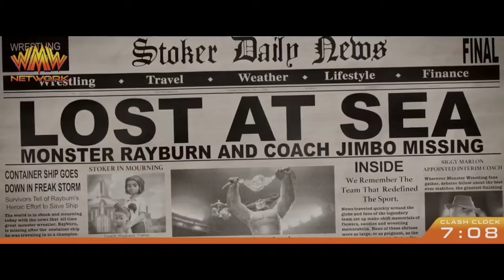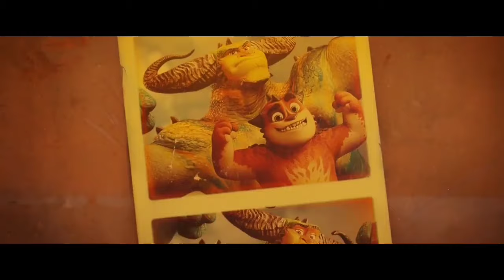طفلة بتقابل وحش فبتدربه وبتخليه يشارك في مصارعة الوحوش | ملخص فيلم ramble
ملخص انيميشن
افلام كرتون
ملخص افلام انمي
افلام انمي
افلام انميشن
افلام انمي مدبلجة بالعربية
ملخص انمي
ملخص كرتون
ملخص انيميشن
ملخصات افلام
ملخص فلم
ملخص الافلام
تلخيص افلام انمي وكرتون
مراجعة فيلم
ملخص أفلام كرتون
 افلام ملخصة
 ملخص افلام كورية
مسلسل كوري
مسلسلات كورية
 افلام كورية
 فيلم كورى

تلخيص افلام انمي في كلمة ونص من مختلف انحاء العالم في دقايق بسيطه , لتوفير الوقت والاستماع بالشرح البسيط ل الافلام والمسلسلات والانمي والكرتون .

ملخص فيلم كيف تروض تنينك
حازوقة الجزء الثاني
حازوقة وأبو سن
 فيلم How to Train Your Dragon

أكشن وفنتازيا من تأليف كريسيدا كويل. وإخراج مايكل ساندرز  وبطولة جاي باروشيل وجيرارد بتلر تدور أحداث الفيلم في عالمِ فايكنغ أسطوري يطمح فيه صبي ضعيف البنية من الفايكنيغ يدعى حازوقة إلى تحقيق ما تقتضيه تقاليد قبيلته من أن يصبح قاتل تنانين. وبعد أن أمسك أخيرا بتنينه الأول، تنين أسود من فصيلة غضب الليل، وحانت فرصته أخيرًا في نيل رضى قبيلته وأبيه، يجد حازوقة نفسه لم يعد يريد قتل التنين وتنشؤ صداقة بين الاثنين.